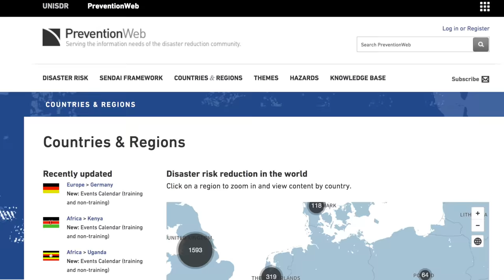United Nations Office for Disaster Risk Reduction - What we do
The UN Office for Disaster Risk Reduction (UNISDR) is based in Geneva, Switzerland and has five regional offices in Asia (Bangkok), Africa (Nairobi), Europe (Brussels), Arab States (Cairo) and Americas and the Caribbean (Panama).

The Office supports the implementation, follow-up and review of the Sendai Framework for Disaster Risk Reduction 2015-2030, which was adopted by the Third UN World Conference on Disaster Risk Reduction on 18 March 2015 in Sendai, Japan.

The Sendai Framework is a 15-year voluntary, non-binding agreement that maps out a broad, people-centred approach to disaster risk reduction.

UNISDR is led by the UN Special Representative of the Secretary-General for Disaster Risk Reduction (SRSG).